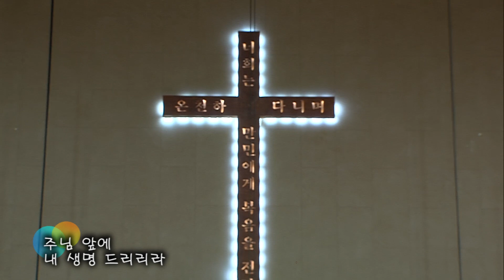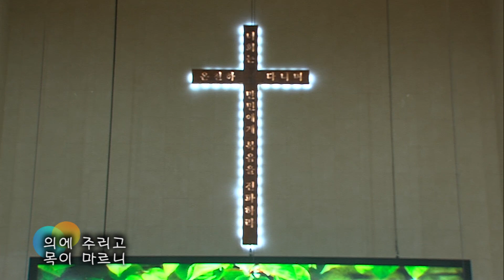2018.10.14 레위지파 경배와 찬양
Song List
 1. 실로암
 2. 두손들고
 3. 마음이 상한 자를